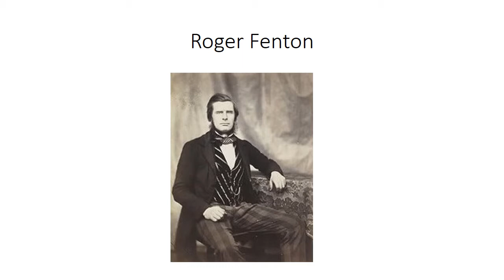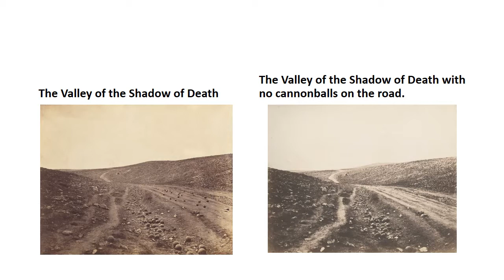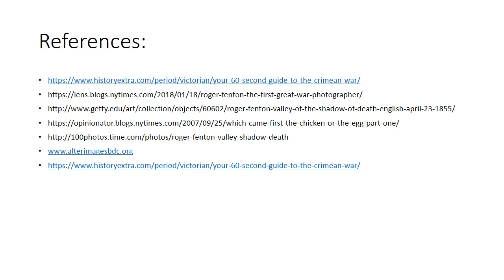Roger Fenton EIU Summer 2019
Roger Fenton- The Valley of the Shadow of Death-1855